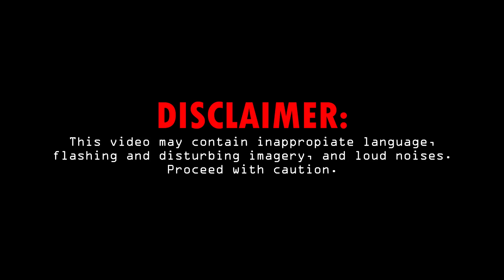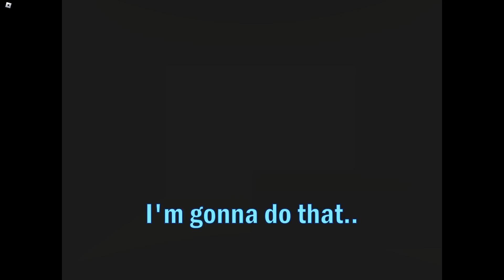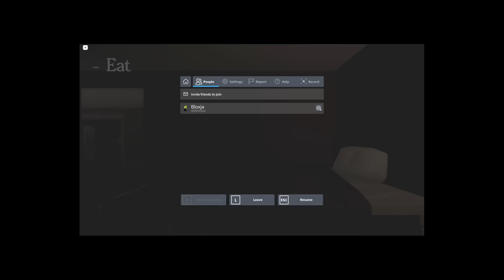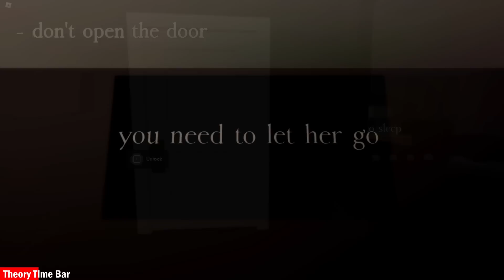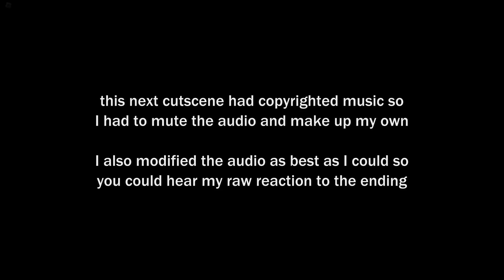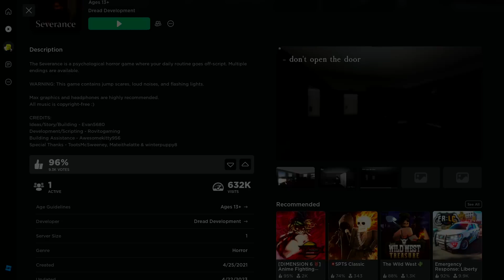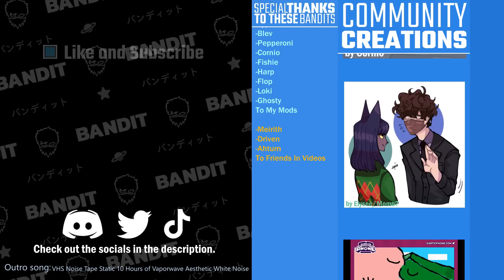A Cursed Roblox Game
Roblox has a lot of horror games on their site, but none have scared me quite like this one. Horrific imagery that made me tear up, an odd creepy ambience that gave me loads of anxiety, and an uncertainty of what the true story is leaving me with questions that might never get answered.

Game: Roblox - The Severance

My Support-A-Creator Code 🤩: ILovePenguins